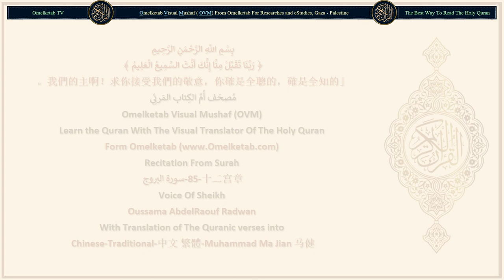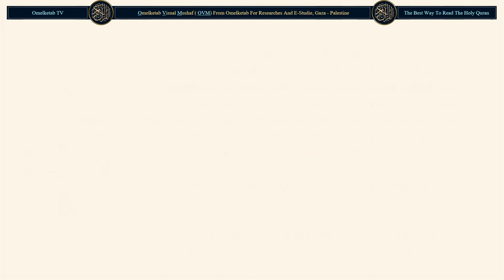85 十二宫章 سورة البروج Chinese Traditional 中文 繁體 Muhammad Ma Jian 马健 Radwan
85-十二宫章-سورة البروج-Chinese-Traditional-中文 繁體-Muhammad Ma Jian 马健-Radwan... [誓以有宮分的窮蒼，(1)迫害信士和信女而不悔過的人們，必受火獄的刑罰，並受火災的懲治。(10)信道而且行善的人們，必入下臨諸河的樂園，那確是偉大的成功。(11)你的主的懲治，確是嚴厲的。(12)他確能創造，且能再造，(13)他是至赦的，是至愛的，(14)是寶座的主，是尊嚴的，(15)是為所欲為的。(16)你曾聽見軍隊的故事了嗎？(17)法老和賽莫德人的故事。(18)不然，不信道的人們陷於否認之中，(19)真主是從各方面包羅他們的，(20)不然，這是尊嚴的《古蘭經》，(21)記錄在一塊受保護的天牌上。(22)]

Surah Name: 85-十二宫章-سورة البروج